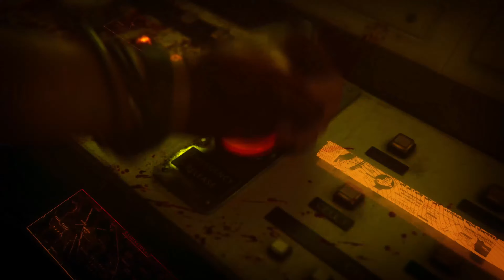Call of Duty: Black Ops 6 Xbox Collection - Official Reveal Trailer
Enter the spy thriller era of the '90s. Check out the Call of Duty: Black Ops 6 collection trailer to see the reveal of the CoD BO6 Xbox Wireless controller, CoD Black Ops 6 Xbox Elite Wireless Controller Series 2 controller, and the Call of Duty: Black Ops 6 Xbox Series X wrap.

Call of Duty: Black Ops 6 will be available on PS4 (PlayStation 4), PS5 (PlayStation 5), Xbox One, Xbox Series X|S, and PC on October 25, 2024.